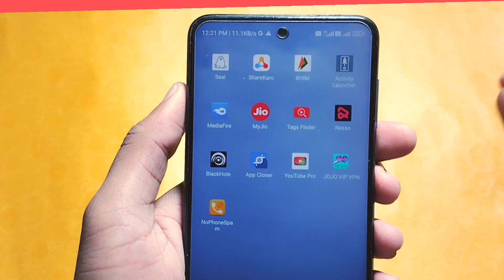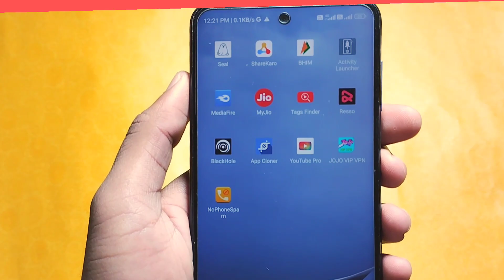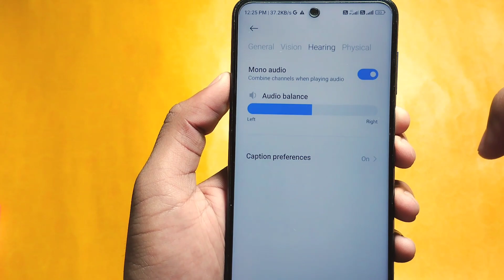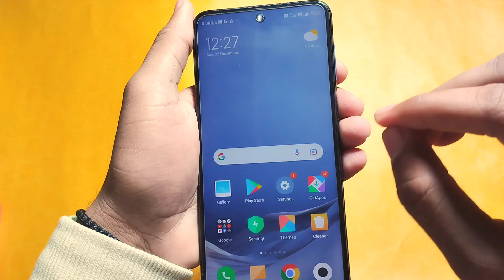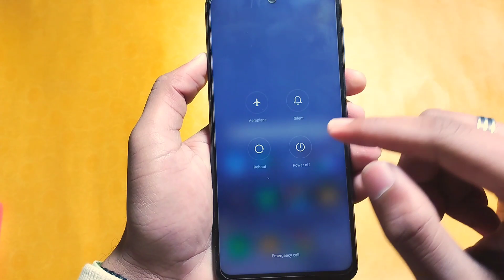Redmi Phones Volume Button Automatically Work Problem | Phone Volume Problem Kaise Fix Kare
🔥  Next Video :-

ㅤ
ㅤ